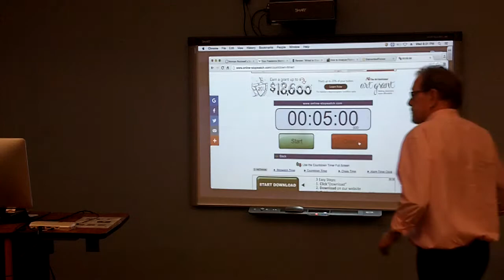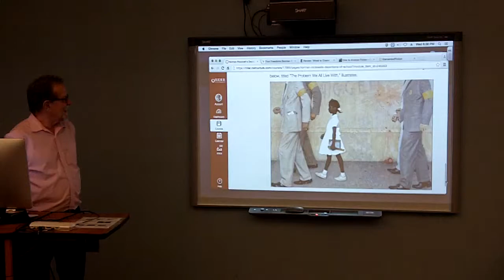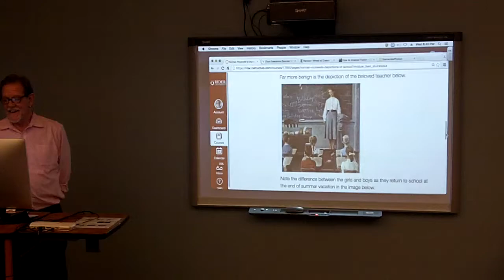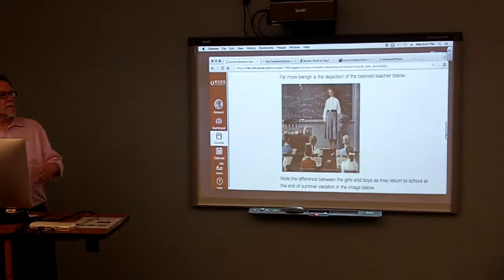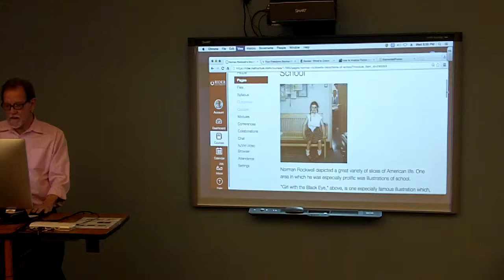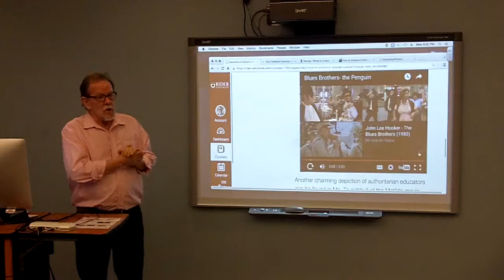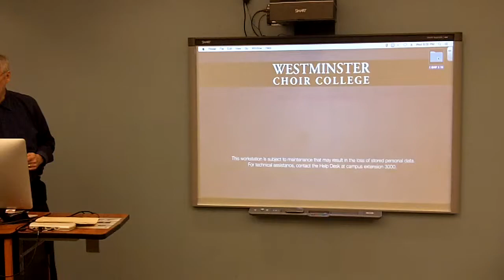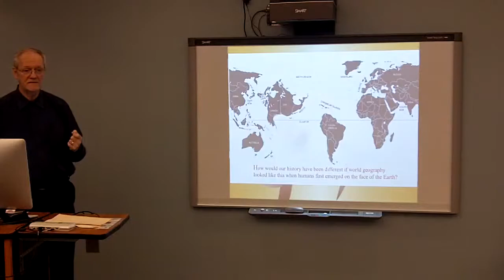5Feb10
Part 5 of class meeting on Feb. 10